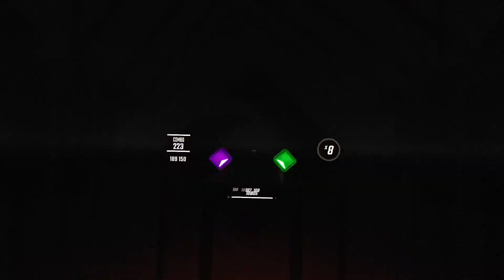CIRCUS OF THE DEAD - Beat Saber | Sister Location Song By TryHardNinja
Song By: TryHardNinja

Mapped by: Doogle(Me)